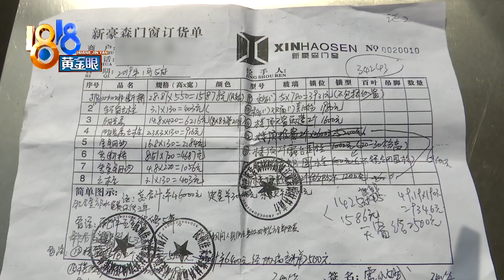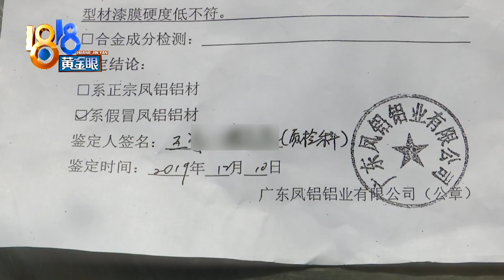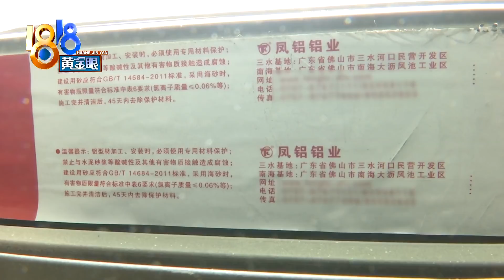【1818黄金眼】买到假铝材，维权已两年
【买到假冒“凤铝铝材” 顾客遭遇维权难】2019年1月，李女士在杭州佳禾装饰材料商城购买了一批铝材，一次偶然的机会，李女士发现这批铝材是假货，她说此后漫长的维权之路，让家里的装修耽搁了近两年。那家门店现在已经关门了，店老板不同意赔偿，称自己也是受害者。

新闻标签：